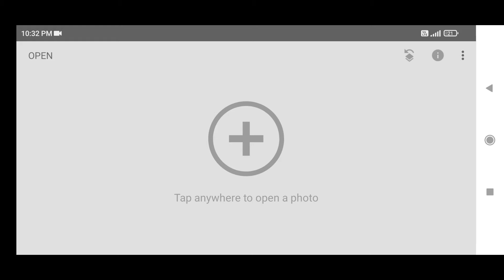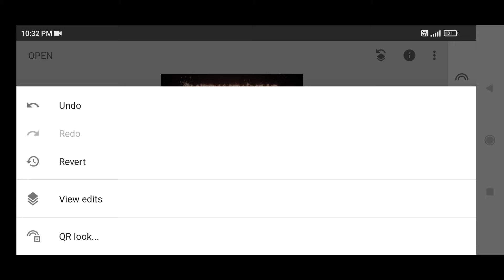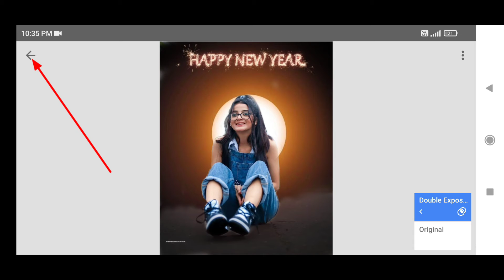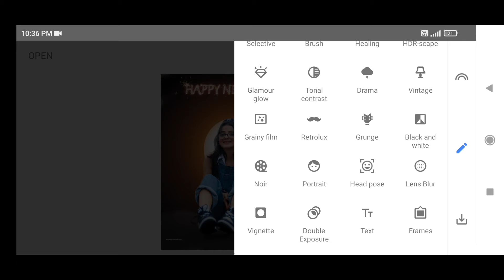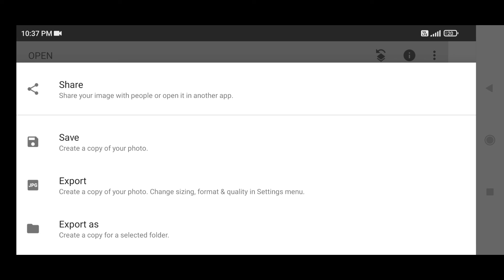Snapseed Happy New Year 2022 Photo Editing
Your Queries 💕

Snapseed
Snapseed White Face Editing
Snapseed Background Change Phot Editing
Snapseed Background Color Change
Snapseed Background
Snapseed Shorts video
Snapseed 30 Seconds Photo Editing
Snapseed Shorts Photo Editing

snapseep photo Shorts editing
snapseep fhite face editing